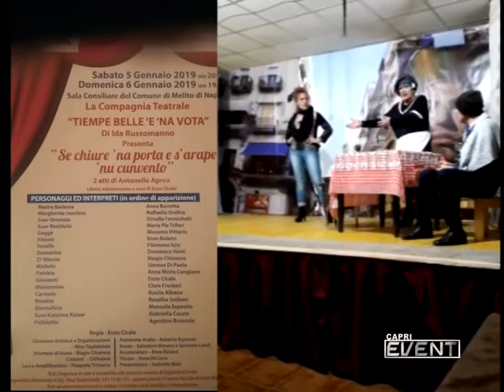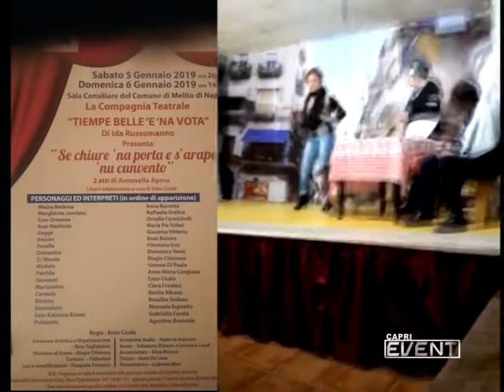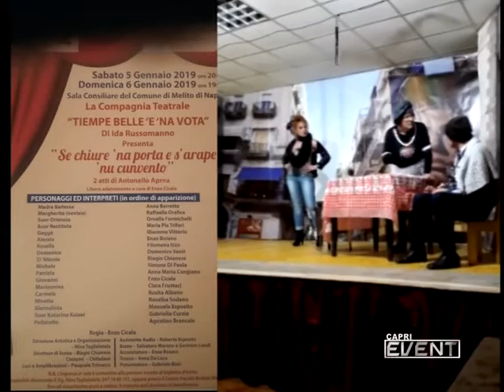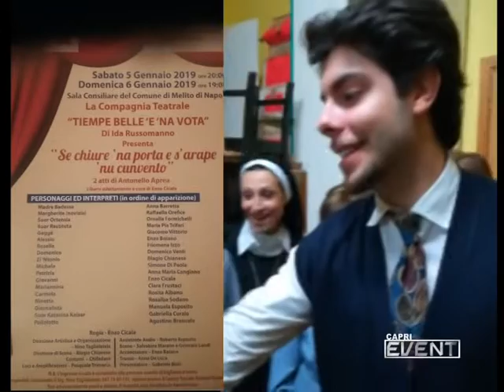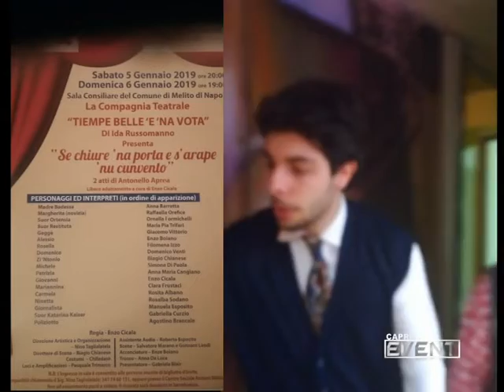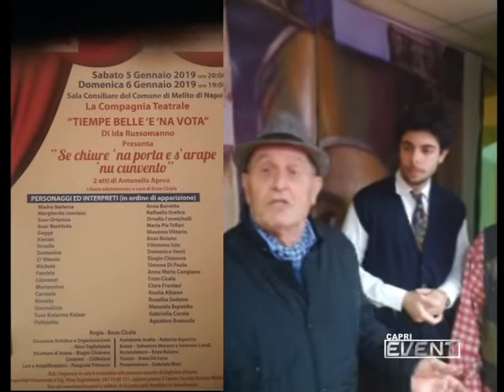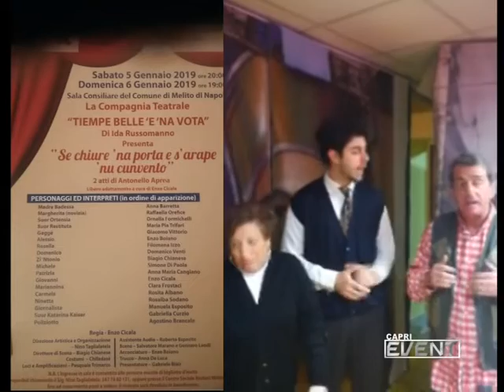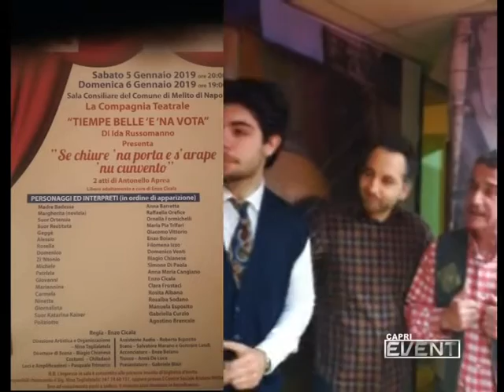SPECIALE COMPAGNIA TEATRALE TIEMPE BELLE E NA VOTA